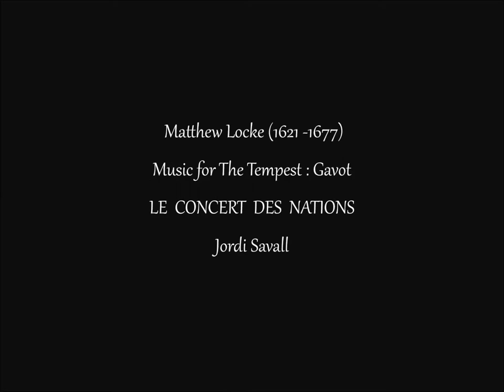Matthew Locke. Music for The Tempest: Gavot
Matthew Locke. Music for The Tempest III : Gavot
Les Élements. Le Concert des Nations. Jordi Savall.